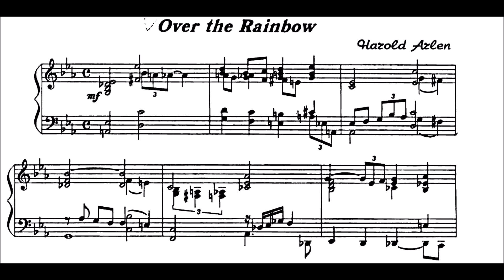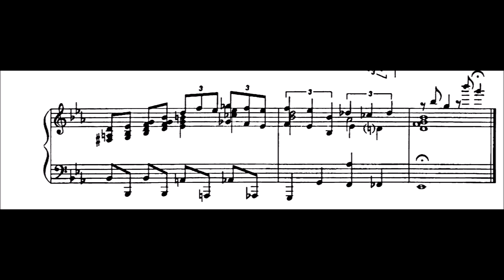Over the rainbow (Arlen, arr. Chugunov)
Very famous song in a harmonically ripe/advanced arrangement by Yury Chugunov.